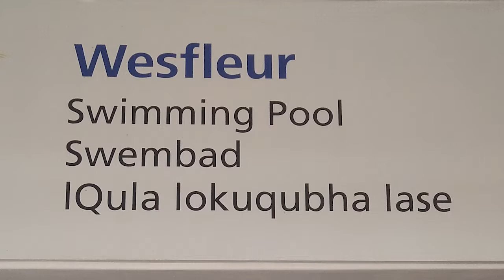Impact of Water Crises on community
A look at what effects the Cape Town Water Crises have on small communities and its people, including an experts view on the causes of the water crises.